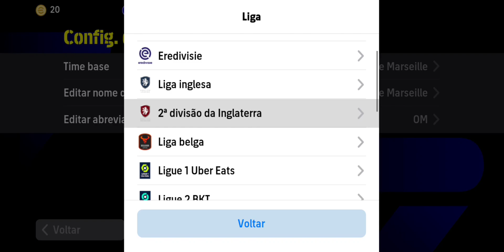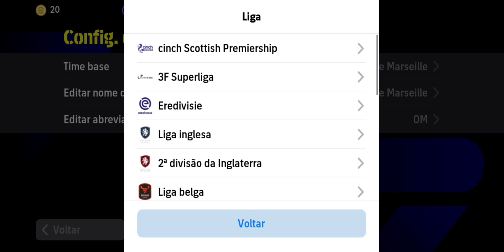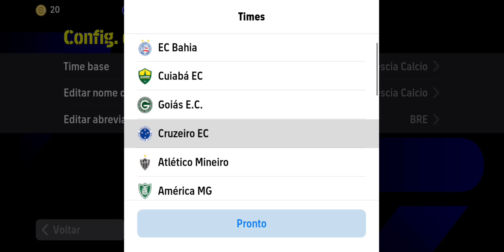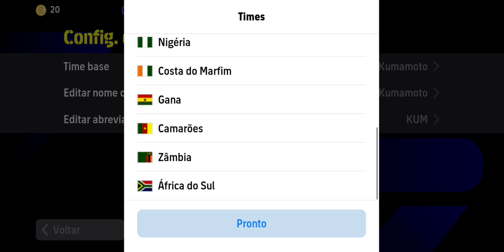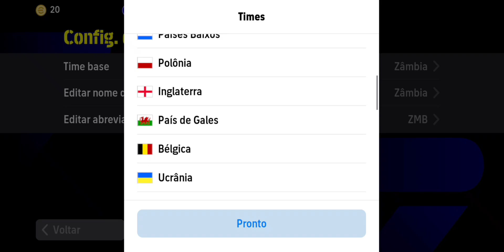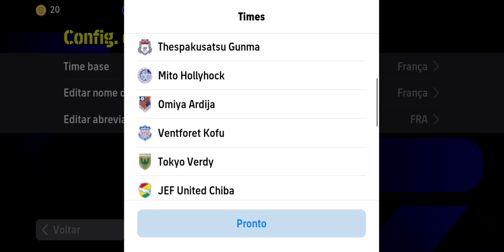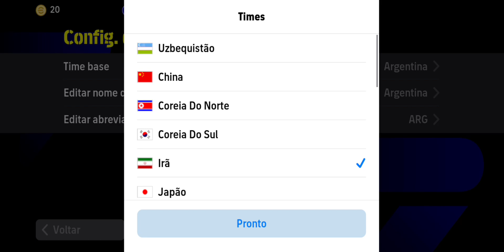AS MELHORES FORMAÇÕES SECRETAS DO EFOOTBALL 2024